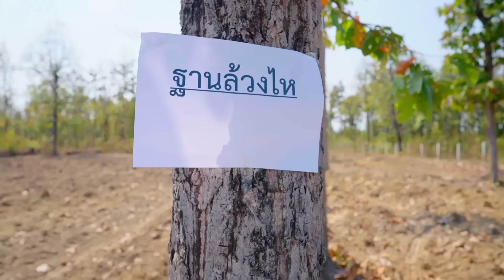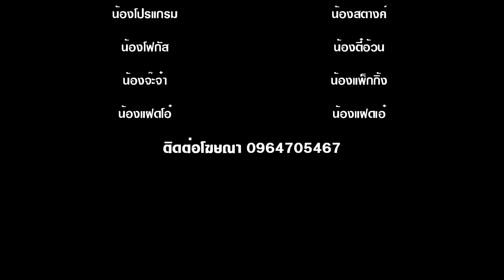ค่ายลูกเสือมหาสนุก Ep.02 เดินทางไกล【 โปรแกรมแอนเดอะแก๊ง】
ค่ายลูกเสือมหาสนุก มาพร้อมกันกับความฮา แบบฉบับ โปรแกรมแอนเดอะแก๊ง
ฝากติดตาม ค่ายลูกเสือมหาสนุก EP.03 และ EP ต่อ ๆ ไปด้วยนะคะ
ติดตามทุกความเคลื่อนไหวของ
❤️โปรแกรมแอนเดอะแก๊ง❤️
แฟนเพจ  น้องโปรแกรมแอนเดอะแก๊ง

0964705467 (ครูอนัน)